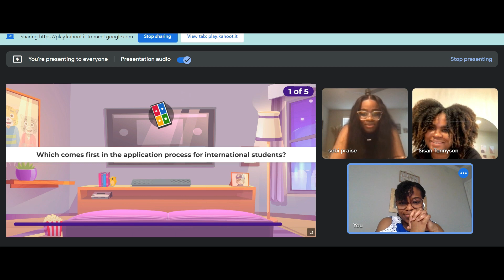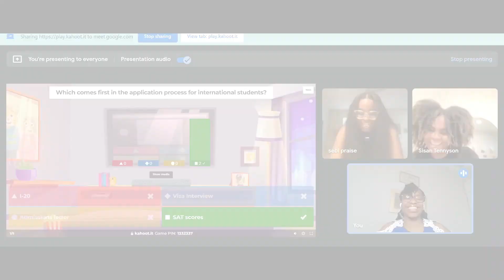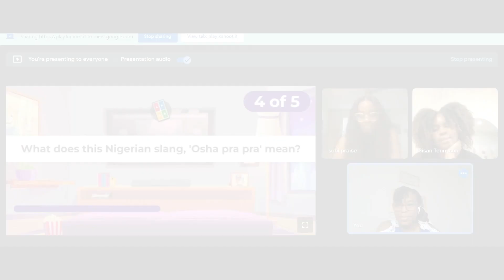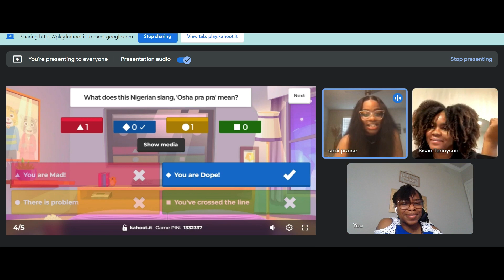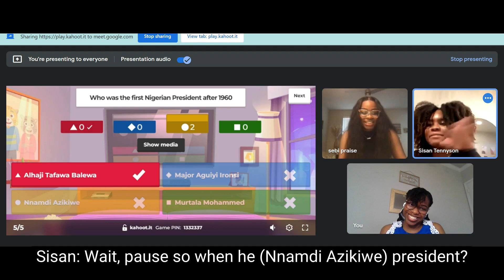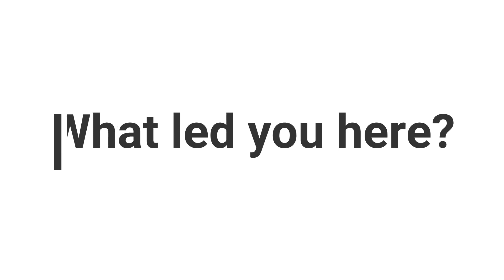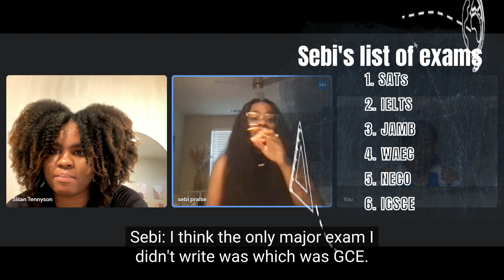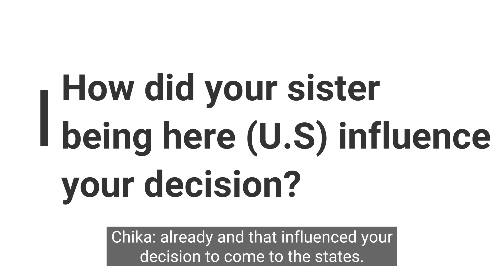Getting into U.S colleges WITHOUT SATs, ACT, TOEFL | Community Col. are HIDDEN GEMS!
You'll probably want to get your notepad out while watching this one 🤓🤓
Oh and make sure you have a safe space to land when you fall out your seats😆😆, these girls kept it real.
On another episode of My F1 Journey, we learn about the Tennyson sisters and their non-traditional journey that more people should REALLY consider.
***I'm working on a way to produce higher quality video streaming videos, pardon the lag*** ***You can also choose to listen on Spotify (link below) to avoid the seeing the lag***

Time Stamp
00:00 - Intro
00:34 - Kahoot Quiz
05:09 - 1st Question
14:21 - 2nd Question

If this is your first time here, it's so nice to (virtually) meet you..lol. I'm Chika, this is a space where I share all the tips that helped me transition to a life living in the United States. I came here as an International Student and my journey has only grown from there.

Check out my blog(Hello.Younger.Me) for more tips on the journey for an International Student